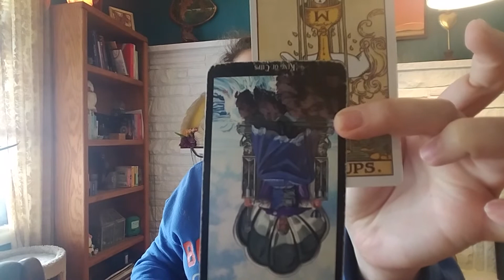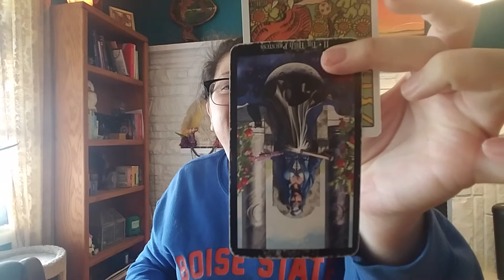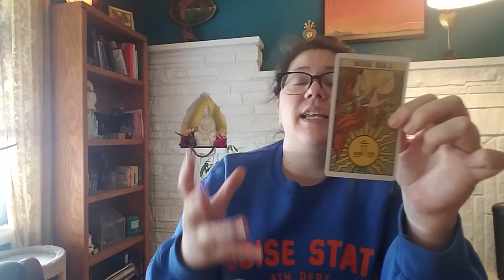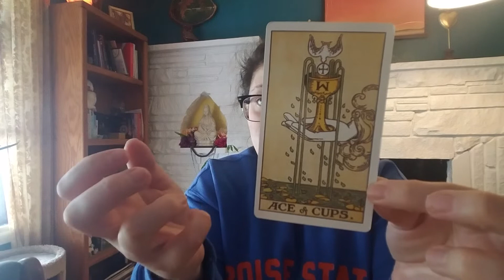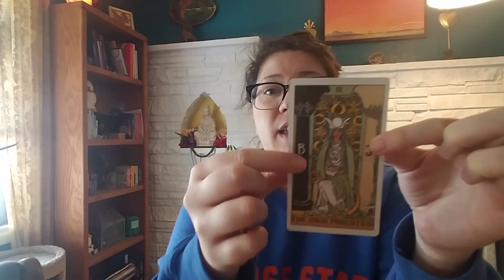General Reading ⭐ 4/23/2020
I hope you enjoy! This is a general reading, so if it doesn't apply, the message wasn't meant for you. This is a timeless reading.

landererer
Thank you so much Alan!

Like me on Facebook @witchboise

Decks Used In Video: Witches Tarot, A.E. Waite Tarot deck